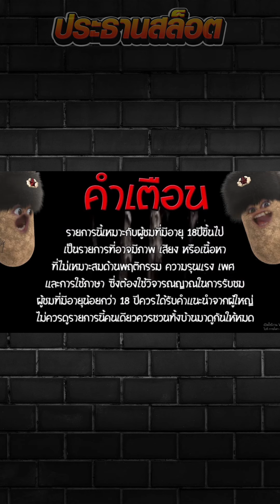สาวถ้ำ สอนวิธีดูว่าเกมส์ แตกดีหรือป่าว!! ของดี ค่าย PG Treasures of aztec สล็อตค่าย PG